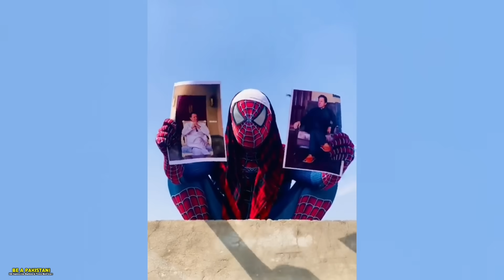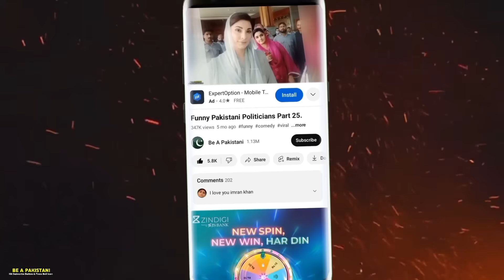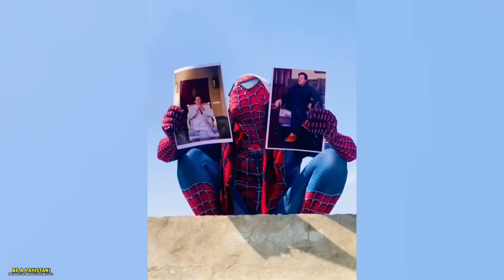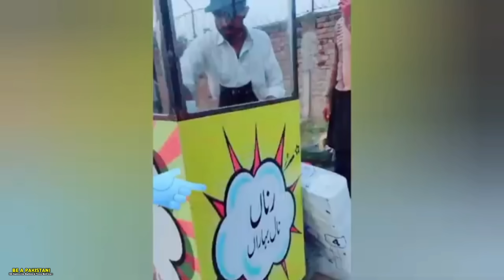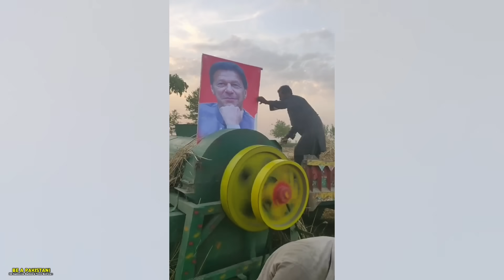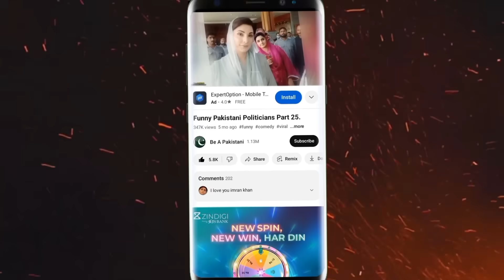Funny Things Happen only in Pakistan 36_Be a Pakistani...